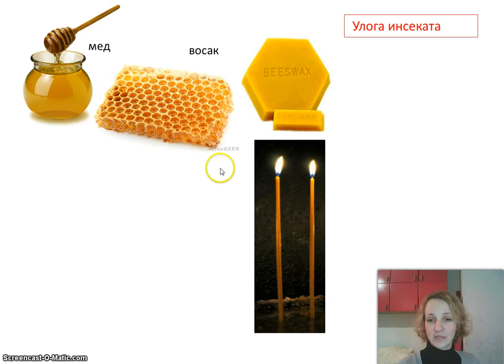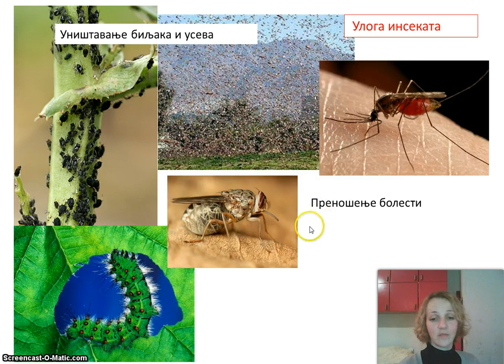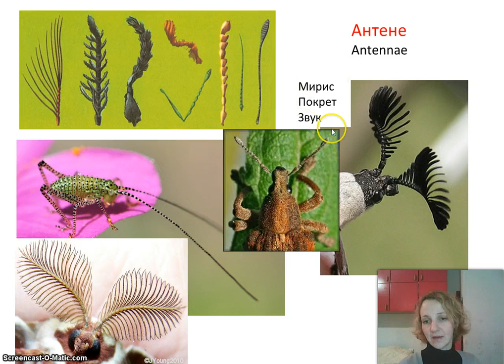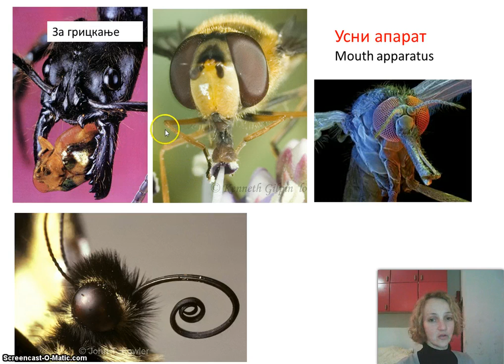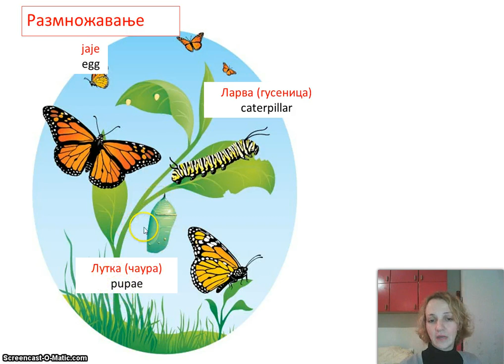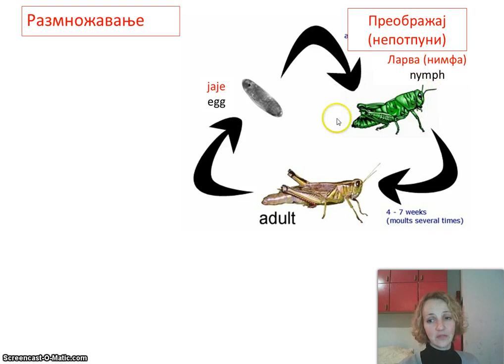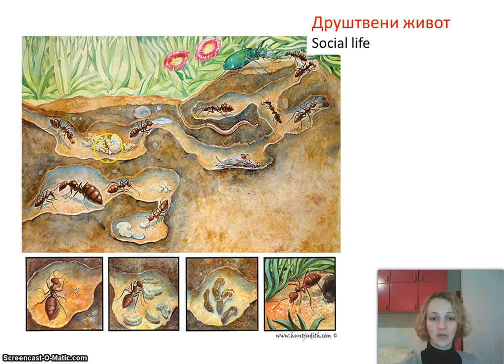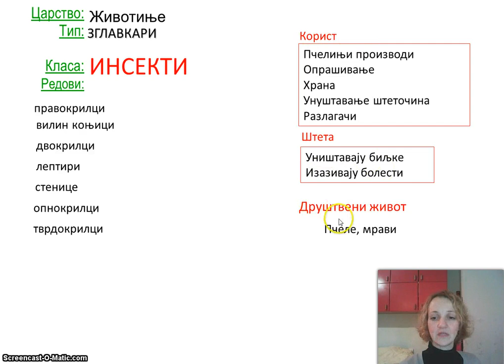Izokrenuta učionica - Insekti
Шта то инсекта чини инсектом? Како се споразумевају пчеле? Да ле сте знали да се 60 % људи на свету редовно храни инсектима? И још по нешто...